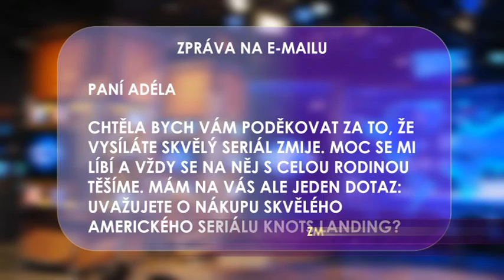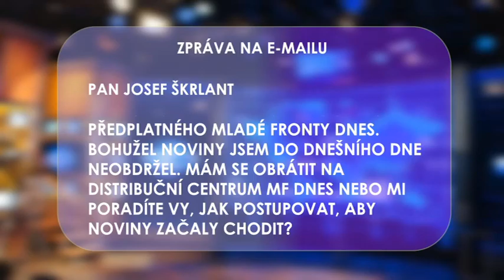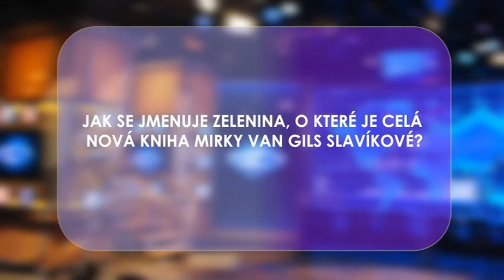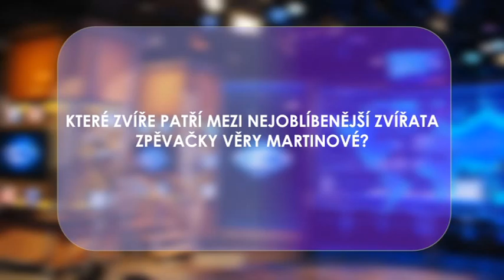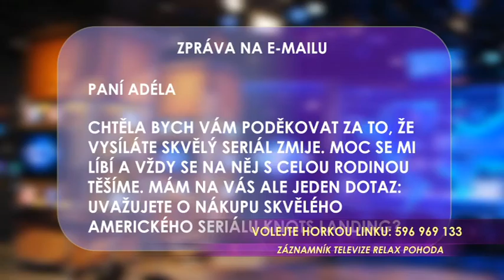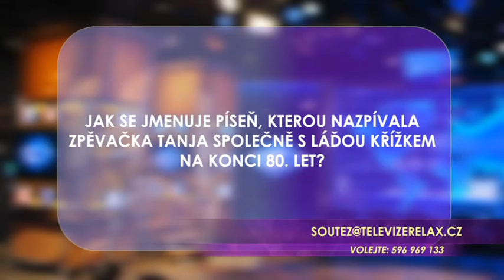Haló, tady Relax 49. díl